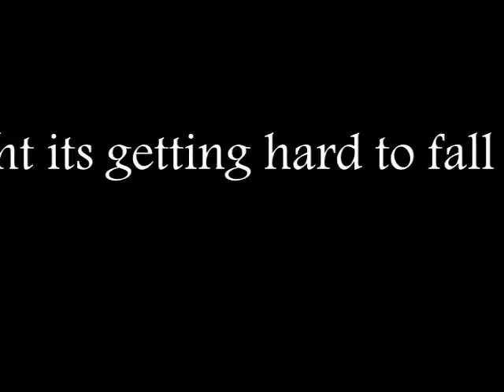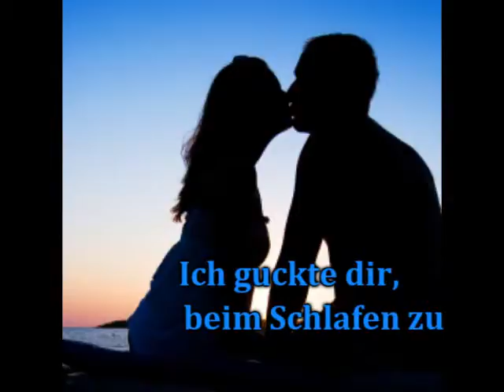Leider bleibst du Vergangenheit